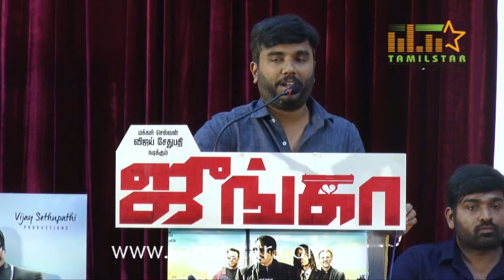Junga Movie Press Meet